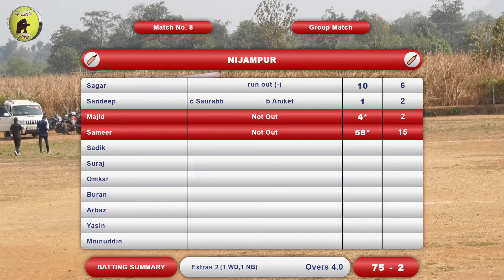NIJANPUR VS PEN | TUNNY ROADLINE MORBA 2023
JAI GANESH SPORTS
jivnakolivada#cricketshriwardhan#livejaiganeshsports#KONKAN EVENTS
नमस्कार मित्रांनो.
LIVE JAIGANESHSPORTS LIVEDANDA LIVEJIVNA LIVEJAIGANESHMITRMANDAL#

                                                श्रीवर्धन#jaiganeshsports#cricketshriwardhan#jaiganesh#bhavesh#mayuressh#shriwardhanlive#mulgaonkoliwadalive#livecricket#livecrickettournament#tenicecricketlive#